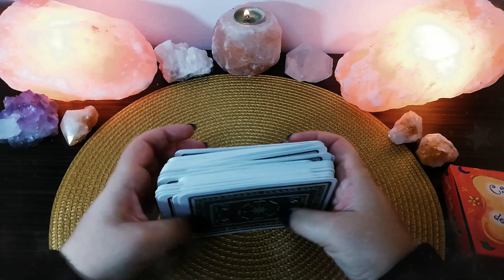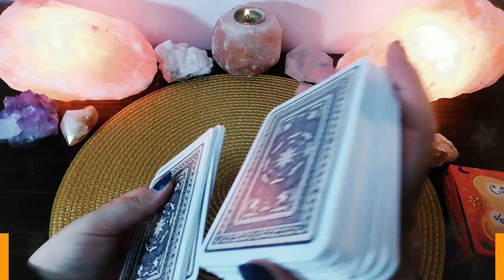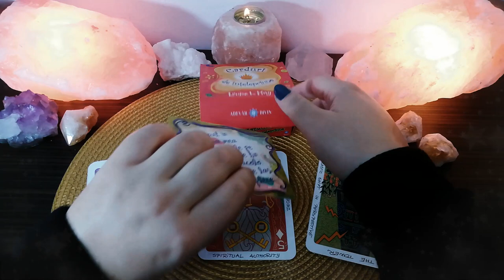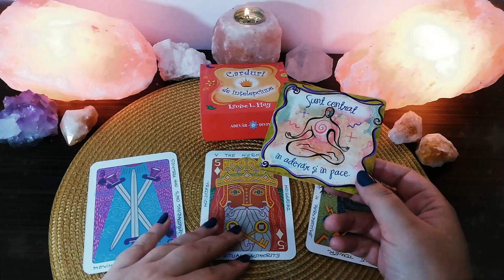Miercuri 25 Noiembrie | 📅 Tarot zilnic | ❤️ dragoste 💊 sănătate 💲 bani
În această etalare de tarot generală am extras 3 cărți pentru ziua de Miercuri 25 Noiembrie 2020. Prima carte este pentru energia în dragoste, a doua carte pentru sănătate și a treia carte pentru energia financiară (carieră, afaceri, bani).

❤️DRAGOSTE💋  01:05
⚕️SĂNĂTATE💊 02:37
💲AFACERI, BANI, CARIERĂ💰 03:50
🔮 ORACOL – CARDURI DE ÎNȚELEPCIUNE 🧿 04:56